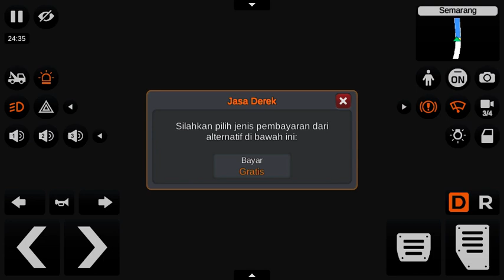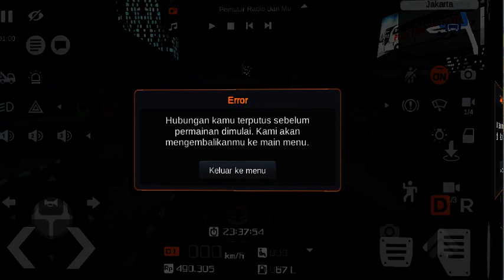BMC Dalan Liyane Matur nuwun